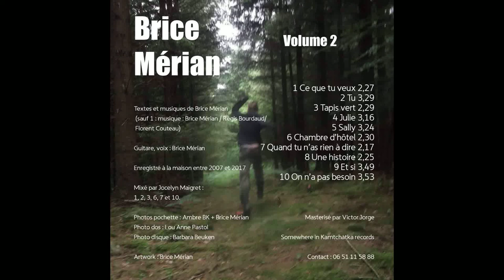Tu - Brice Mérian